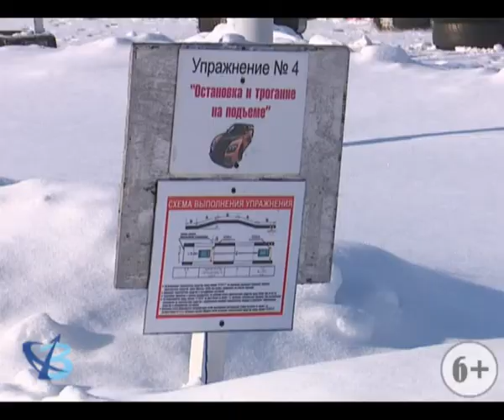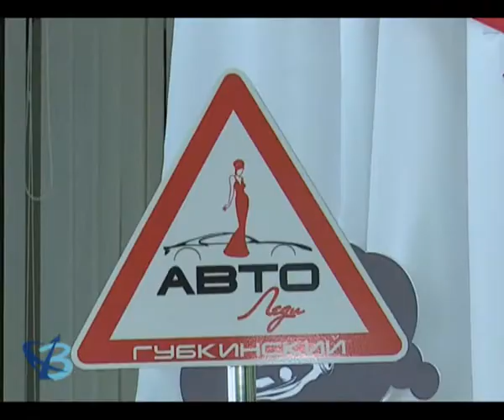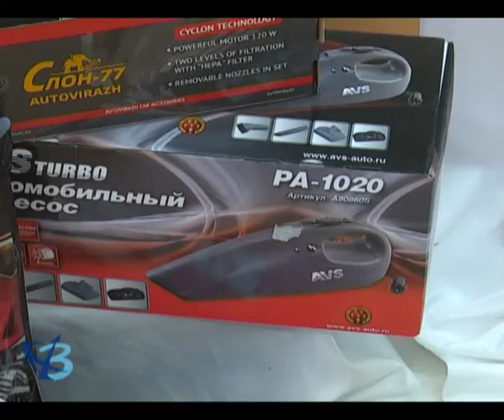Выбрали лучшую за рулем 6+